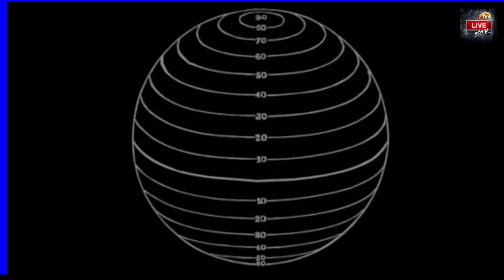Φολέγανδρος εκ παραλλήλου 22 11 24